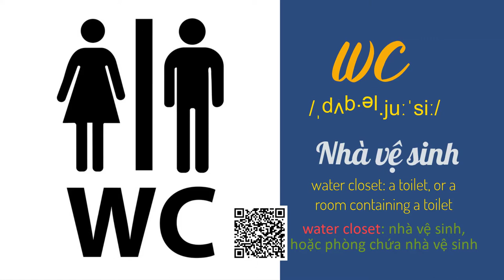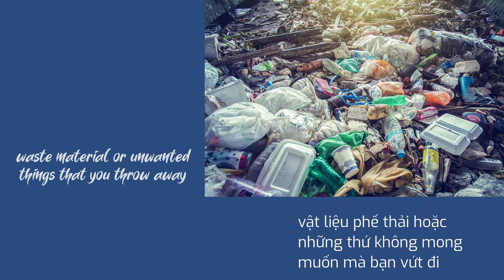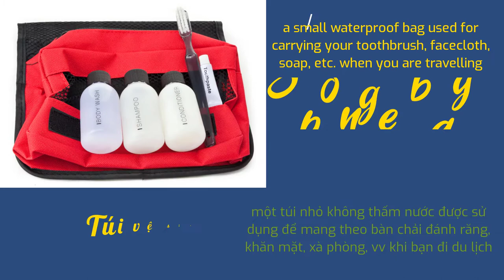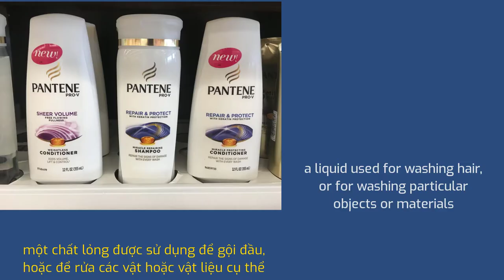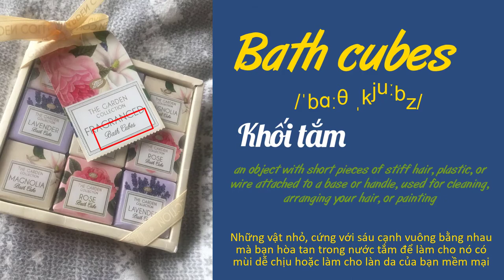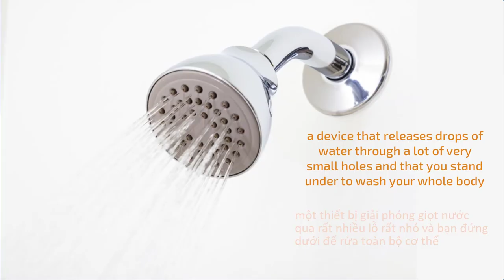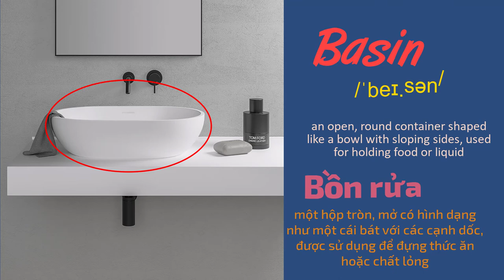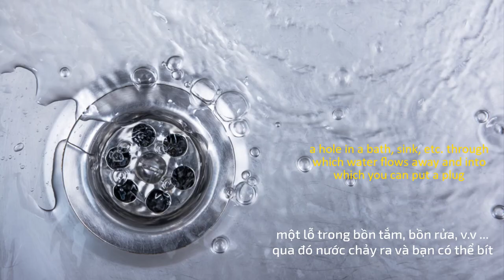Learn English Vocabulary - WC - Học từ vựng tiếng Anh về nhà vệ sinh, nhà tắm... chuẩn giọng Anh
Learn Vocabulay - How to say WC